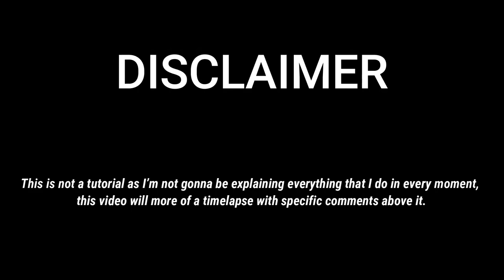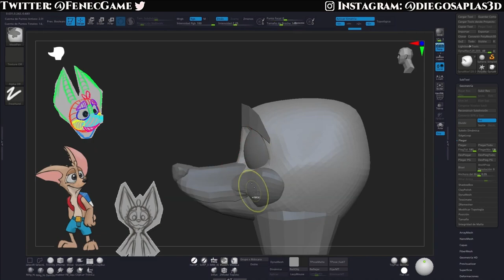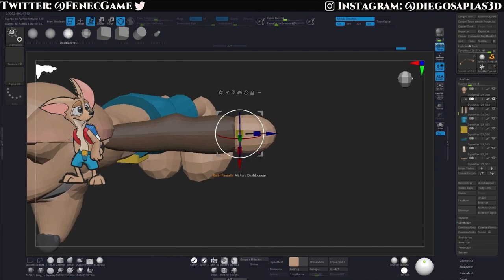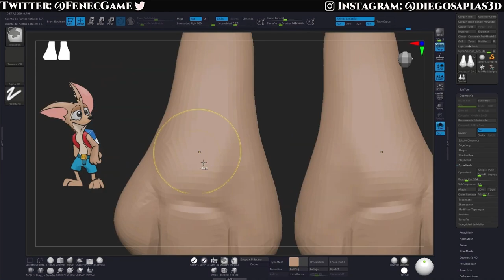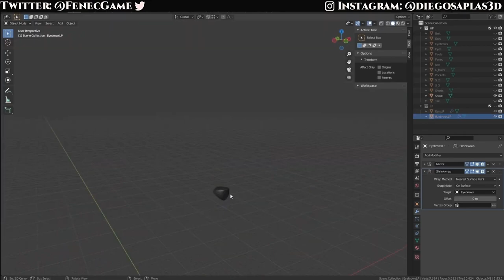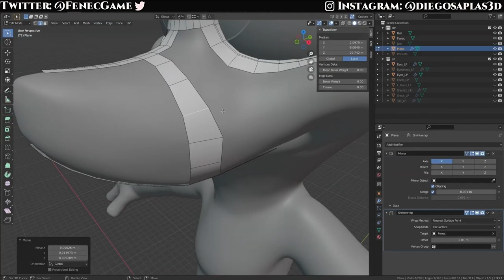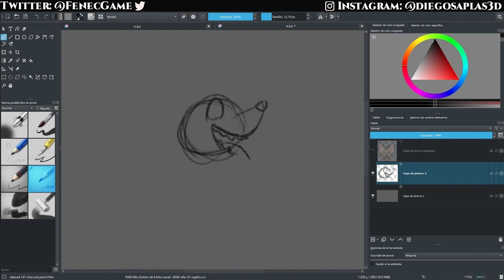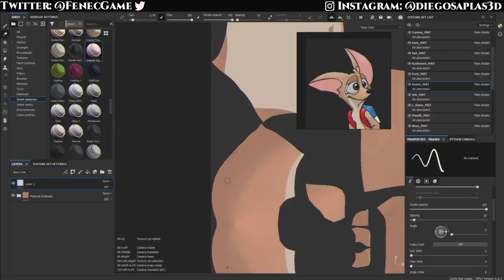How I Create My Characters Fenec & Feebs Devlog # 3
[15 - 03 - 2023]  - New Fenec & Feebs Channel
The time has arrive, finally after a year of wait here´s a video explaining briefly How I develop my chracters, from sketch to a fully functional model. Hope You Like It!

0:00 Disclaimer
0:07 Introduction
0:51 Zbrush Sculpting
9:15 Retopology
17:07 Designing The BackPack
18:45 UV Unwrapping/Assigning Materials
19:34 Texturing
20:24 Final Render